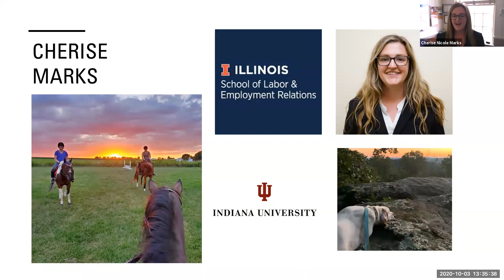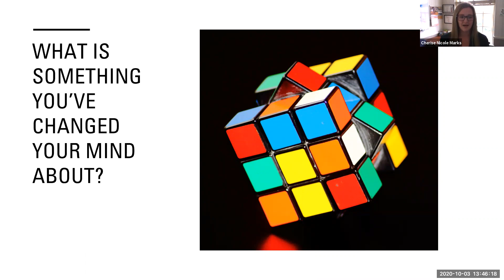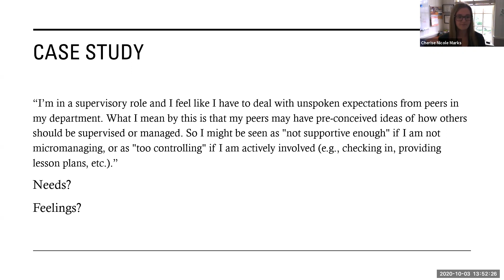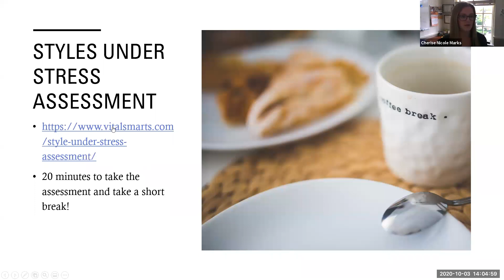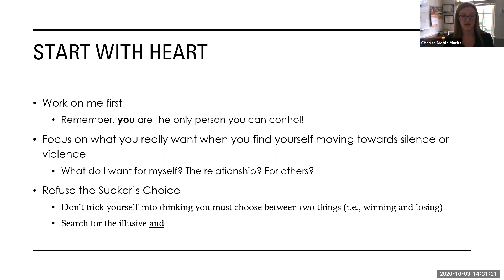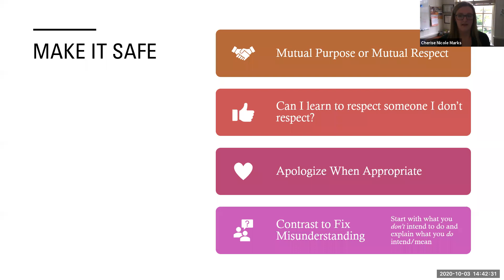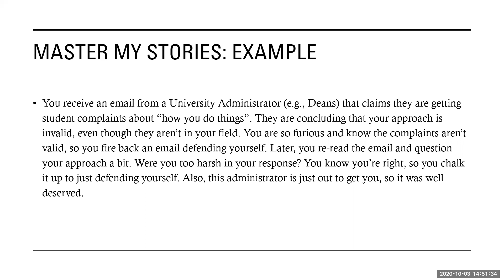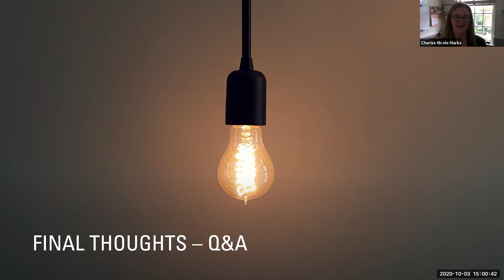Workshop on Conflict Resolution